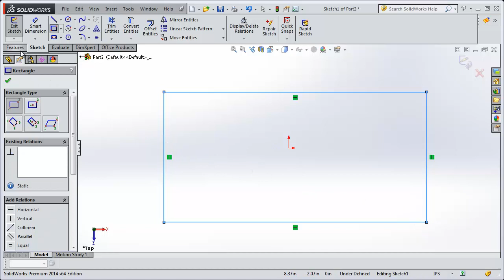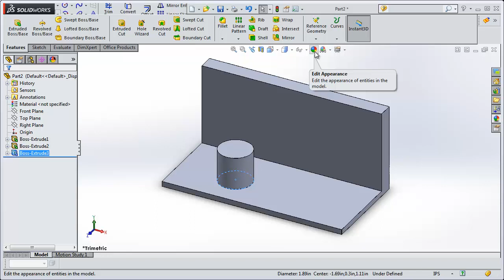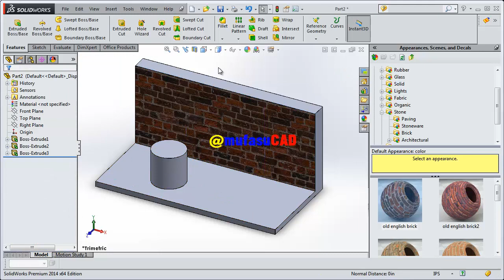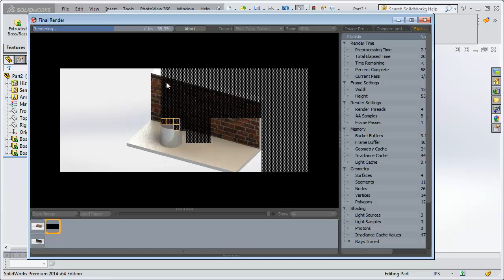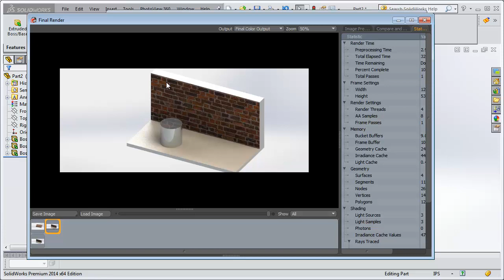Solidworks Course 13 Material and Render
This Solidworks course is show you how to use material and apply into object face, then you rendering it to make more realistic object, check it out!!!